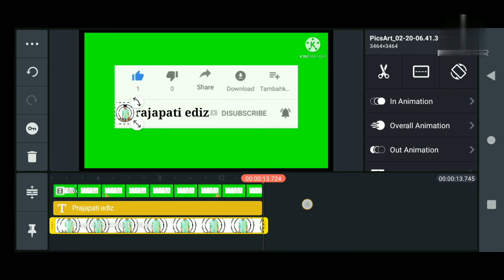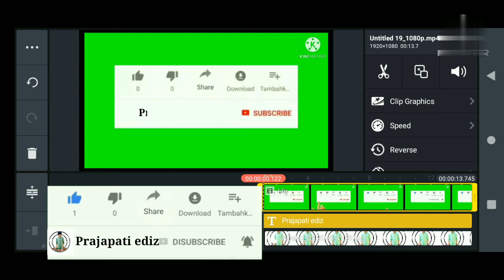Subscribe battan banaye abb aasani se. //subscribe battan banaye sirf 2minit me.